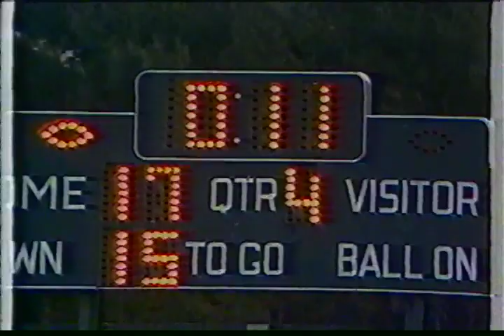1987 UNH Football v UMass 11/7/87, Quarter 4